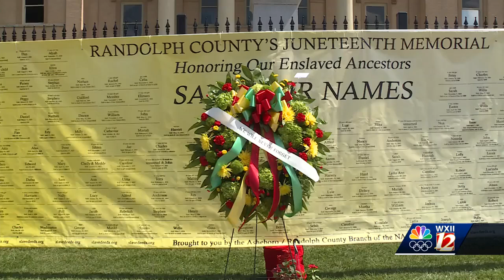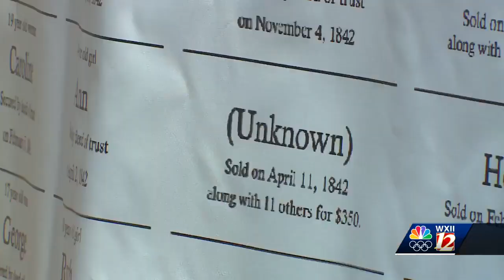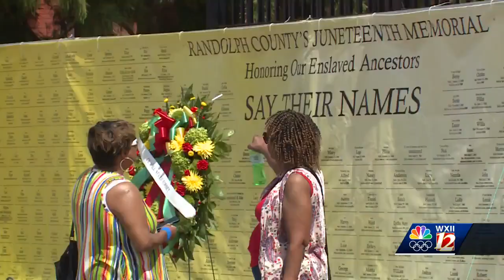Randolph County honors enslaved people as Juneteenth is recognized across the country